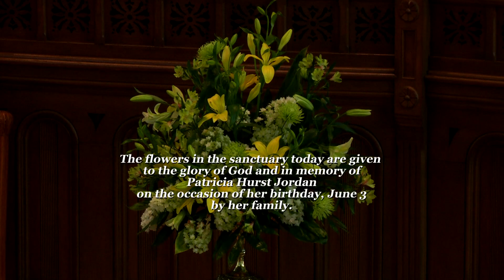First Presbyterian Church - June 2nd, 2019 - “Peace of Fruit” (Concise)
Speaker: Rev. Danny Dieth. Galatians 5:22-25, John 14:25-27.